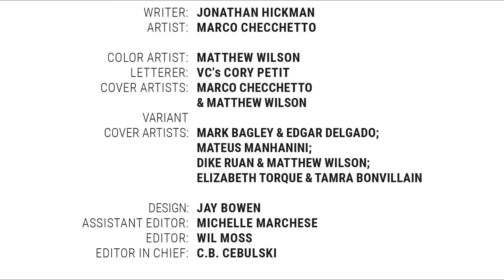MAY DESCOBRE QUE SEU PAI É O HOMEM-ARANHA || Ultimate Homem-Aranha #2 ( 2024 )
Ultimate Homem-Aranha (2024) #2
Publicados: 21 de fevereiro de 2024
Escritor: Jonathan Hickman
Lápis: Marco Chechetto
Artista da capa: Marco Chechetto
A HISTÓRIA DO HOMEM-ARANHA MAIS SURPREENDENTE DO SÉCULO 21 CONTINUA! O Homem-Aranha enfrenta seu primeiro supervilão! A busca de J. Jonah Jameson para descobrir quem realmente está controlando este novo Universo Supremo leva a uma revelação chocante! E a cidade de Nova York dá as boas-vindas ao seu mais novo herói... o Duende Verde!

📣Não deixe de ajudar a indústria de quadrinhos!
🎯Se gostou da história, compre a HQ e confira a história na íntegra.

💰 Se curte meu trabalho e puder ajudar a manter o canal, faz um Pix de qualquer valor - chave pix /contato ➡ (e-mail) . Eu agradeço a todos que puderem ajudar 🥰🥰🥰.